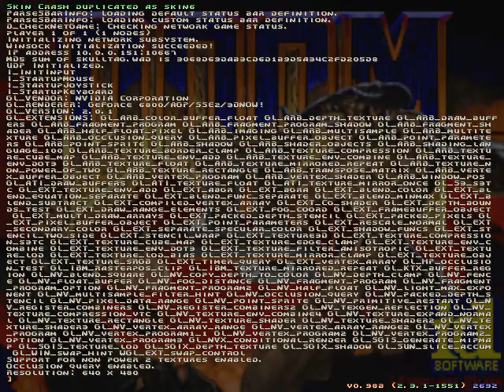MAD2 Fight0004 - Annihilator vs Archon Of Hell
This is a pre-fight where competitors are trying to win as many points as they can, to be selected in the final 64.
With them the official MAD2 season will start.